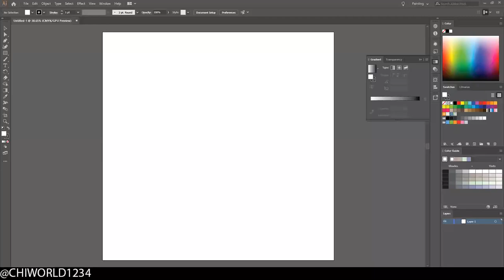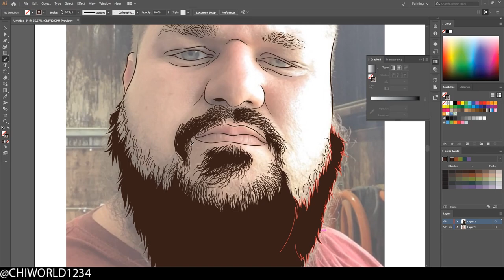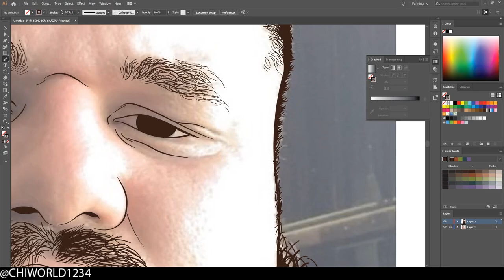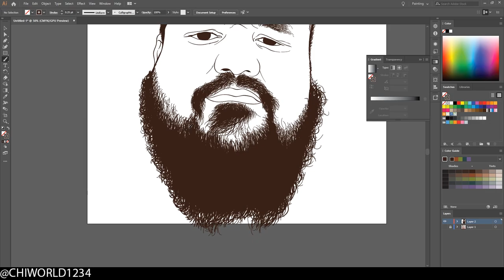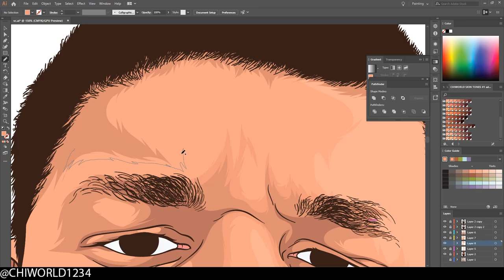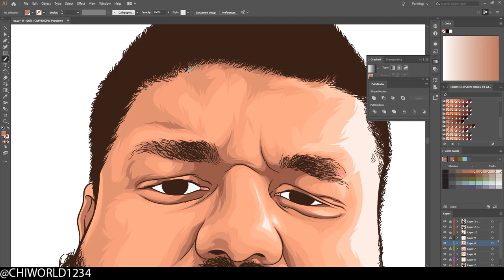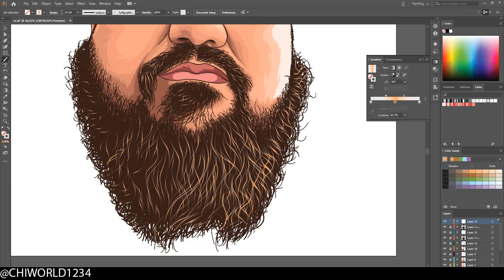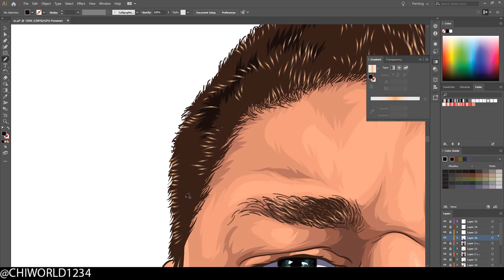Nick Vector Art | Vector ( Speed Art) | Adobe Illustrator CC